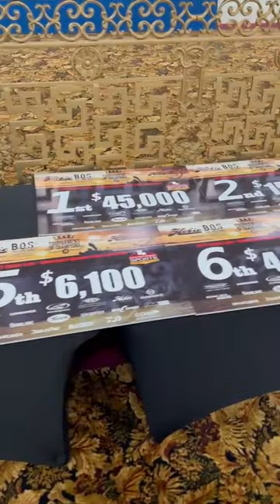Hobie Eyewear at The 2022 Hobie Bass Open Series Tournament of Champions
That's a wrap from Lake Caddo, LA for the @hobiebos Tournament of Champions! The 50 best kayak anglers competed over 3 days for a top prize of $45,000!!! The weather wasn't ideal, but we were there to outfit them with our Sightmaster Plus lenses. These really did the trick during the overcast conditions experienced all weekend long.🎣🏆😎⁠